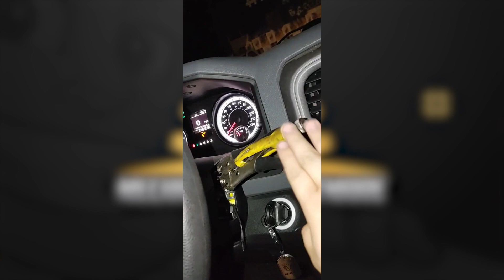Customer States Their Buddy Fixed The Column Shifter | Mechanical Nightmare 45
Customer states and mechanical fails in one digestible video for you to enjoy!

In today's episode there's a bullet hole that when straight through their headlights. Another customer stated they hit a curb. Another customer stated there was a bad smell from the air vent.

Creators Credits:

Video descriptions:
0:00 Intro
0:04 Mechanic stated they were performing a used car inspection. Found 3 bullet holes in car
0:15 Customer stated they hit a curb ended up being close to 4k using some used parts
0:27 Here's a follow up of what happened to this mower from last weeks episode
0:47 Mechanics favorite type of bolts. These are usually on vehicles that are partially assembled then placed into a frame
1:02 Complaints of 'front end chirping'
1:11 Very cool and interesting Easter egg on the new Mach-E
1:19 Just rolled into the valet
1:32 Customer states air from vent smells like exhaust
1:37 Always put your car in park even if someone else is still inside
2:04 Mechanic was doing a transmission fluid change and stated I think the previous owners never changed it
2:10 Unfortunately this cars heater core blew leaking all this fluid straight into the interior
2:22 Oil in their coolant in this 1.9 TDI Peugeot 406
2:43 Insane amounts of leaks on this Cat digger a M322C MH
3:23 Outro